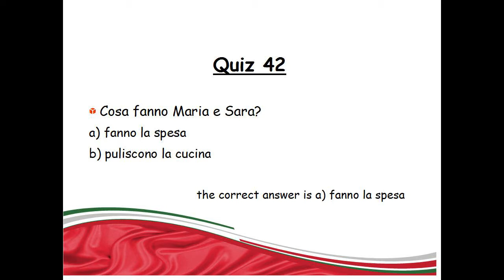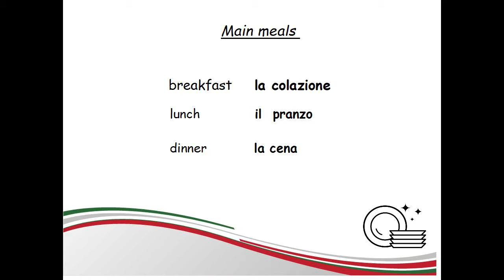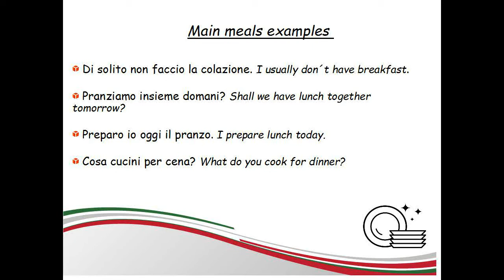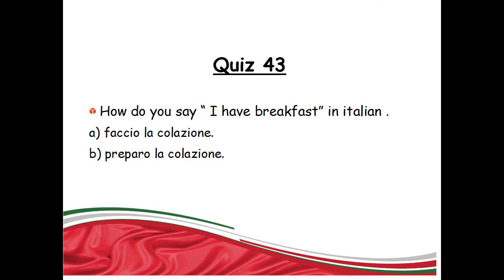italian for beginners A1: lesson 43: Main meals in italian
You can listen and download for free this episode in these following podcast apps: